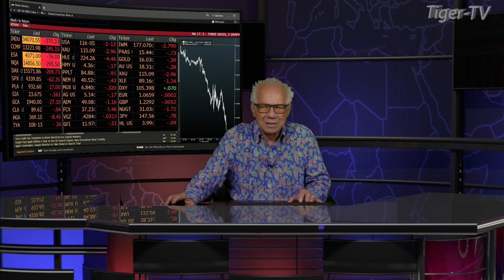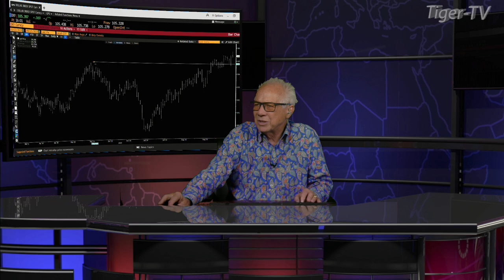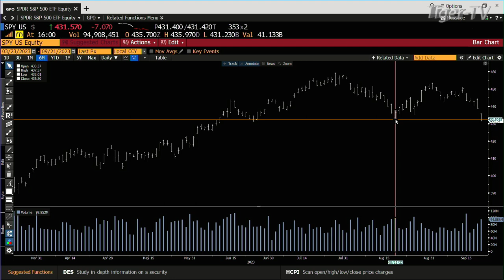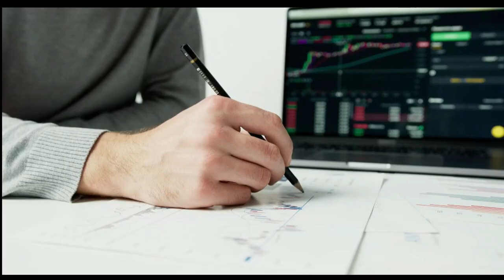September 21st 4PM ET Market Update on TFNN - 2023